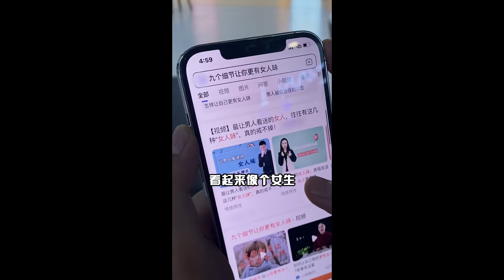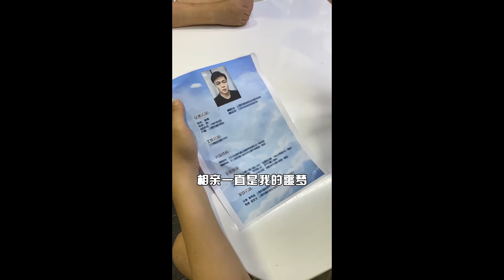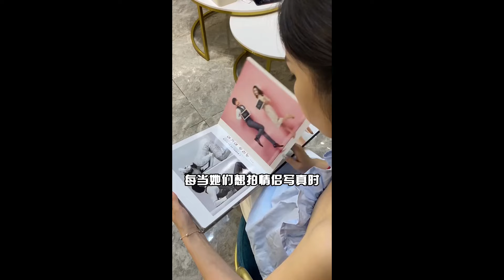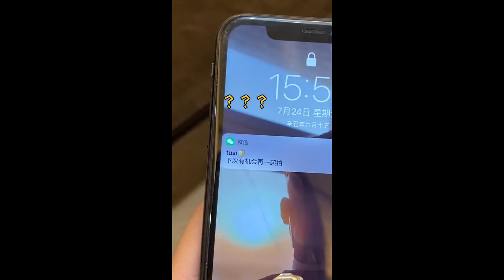一米九小马得到冠军认证！谁还敢质疑小马的身高？！【小马只有一米九】